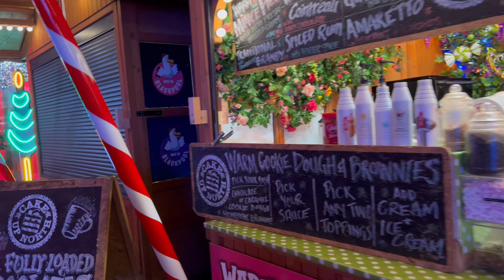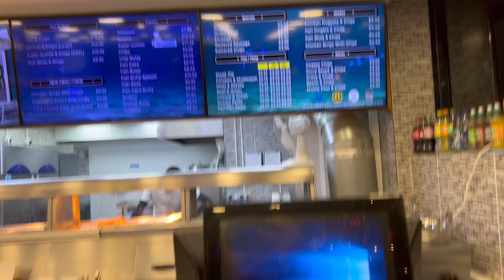Blackpool Lighting | Nanu and Aizi Dayout | Family Dayout | New Year | ReflexionFamilyVlogs| Potwari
Come with Us to Blackpool to see the lights which they have put up for the Christmas and new year , you will see aizi and nanu go on rides at enjoy the heart fish and chips .